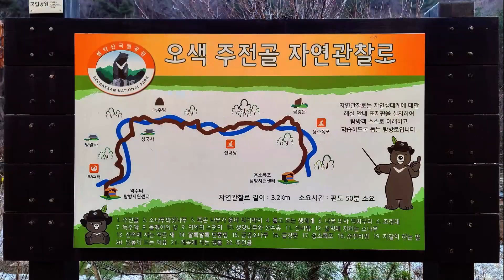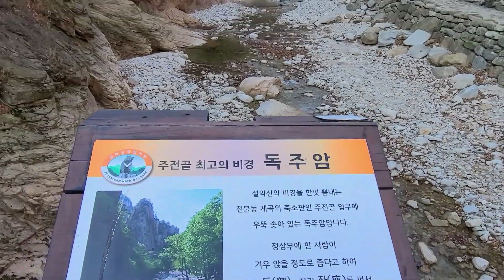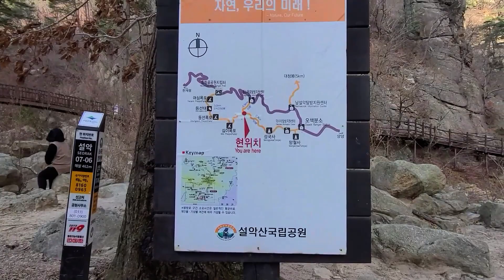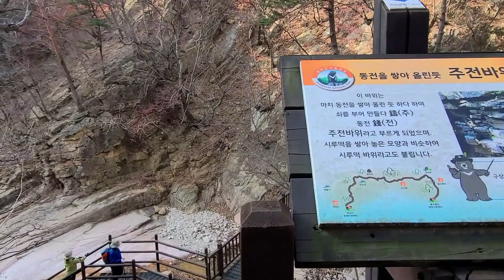설악 오색 주전골(20.11.15)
강원 양양군 서면 대청봉길 58-52에 있는 설악 오색 주전골 늦가을 트레킹 영상 입니다.
트레킹 하실분은 본영상에 주소, 소요시간과 거리를 자막으로 표기 하였으니 참고 바랍니다.